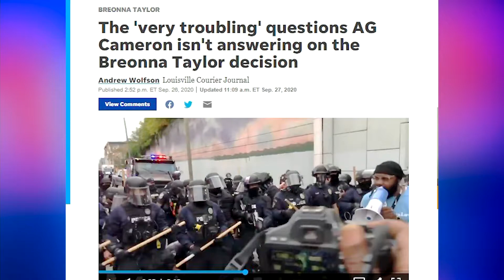023 Short Cuts Reflections, Breonna Taylor, Injustice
Episode 23- September 28, 2020 - Guest Col Pam Stevenson

The Mitch McConnell Retirement Committee
Facebook Live - Mondays at 7pm

Support US!

- Reflections on Breonna Taylor injustice

- Mitch in the News:

- Campaign’s Corner: Aftyn Behn - Cardboard Mitch!
- Following Mitch’s Money
- Col Pam Stevenson
- Call To Action -
Monday
Wednesday: PHONE CALLS! with AmyMcGrath.com

Saturday: Save SCOTUS 3-4:30pm
at Harrodsburg Road and Corporate drive off New Circle